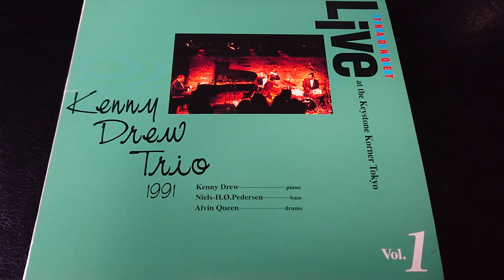All The Things You Are (bass solo) / Niels Henning Orsted Pedersen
from『 Standards Request Live at The Keystone Korner Tokyo Vol.1 / Kenny Drew Trio 』

Kenny Drew (piano)
Niels Henning Orsted Pedersen (bass)
Alvin Queen (drum)